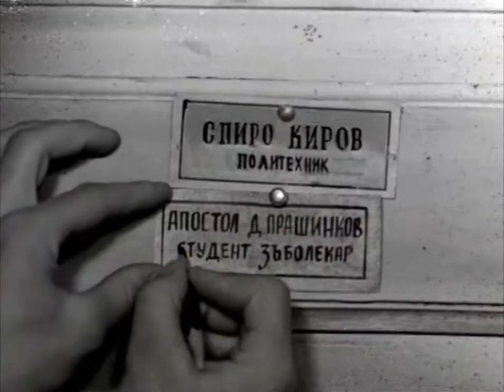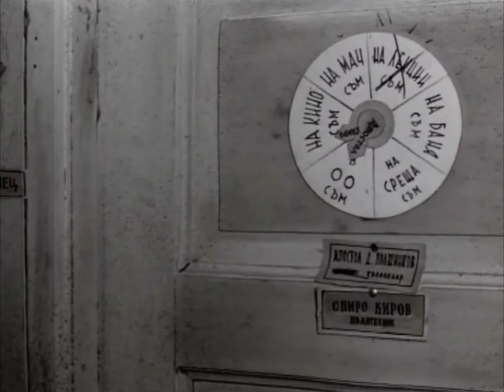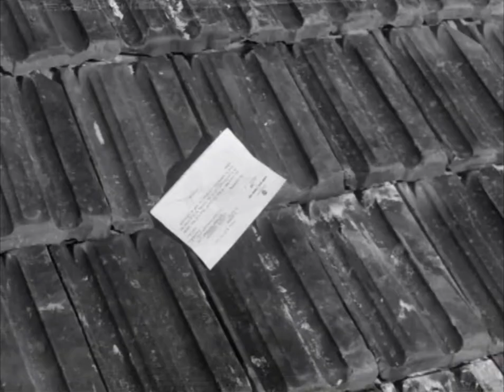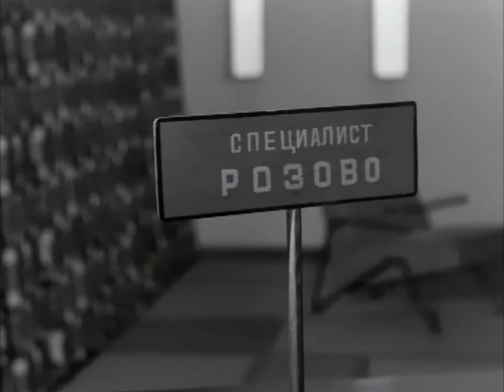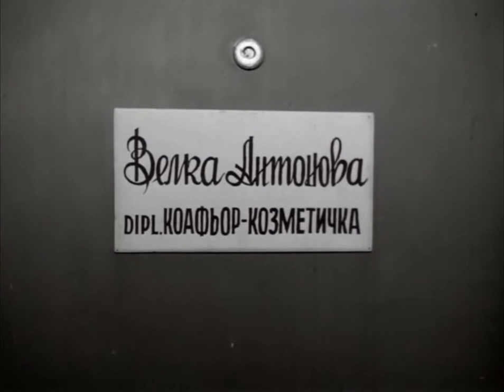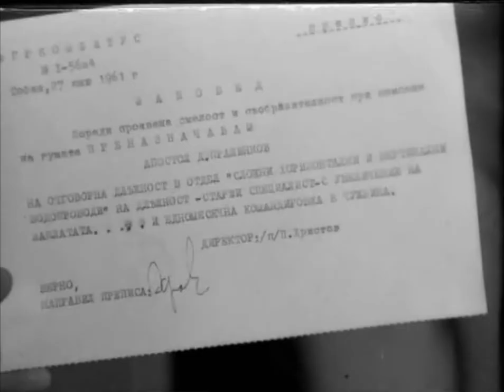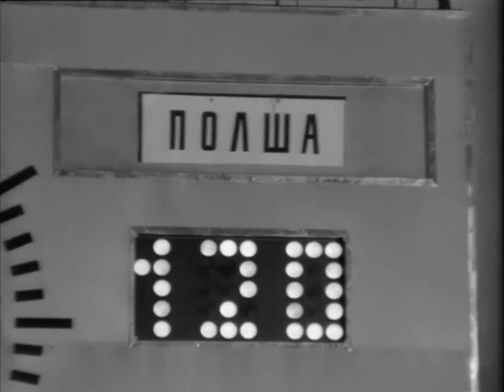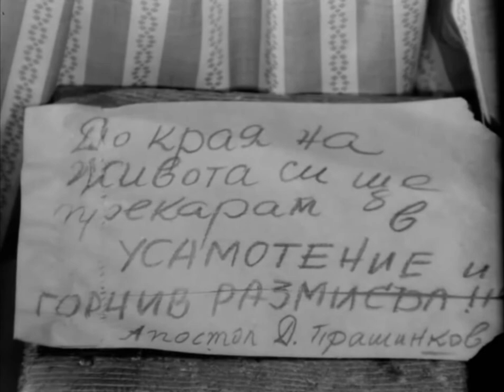Специалист по всичко 1962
Апостол завършва висшето си образование по стоматология с отличие и очаква назначение в София, но става грешка и получава разпределение в село Вълчи Дол. Ядосан от това, постъпва на работа в чудноватото предприятие “Софгркомбитус” като “специалист по всичко” – бояджия, строител, водопроводчик. В общежитието, където живее се запознава с Нели. Съквартирантът му Спиро също харесва момиче на име Нели. Двамата приятели смятат, че са влюбени в едно и също момиче и това води до редица недоразумения, а когато те са преодолени и Апостол получава мечтаната работа в София, се оказва, че неговата Нели е от Вълчи Дол, и той решава да замине с нея…
Сценарий: Павел Вежинов
Режисьор : Петър Б. Василев
В ролите : Апостол Карамитев, Георги Калоянчев, Гинка Станчева, Катя Чукова, Андрей Чапразов, Ирина Тасева, Стоянка Мутафова и други